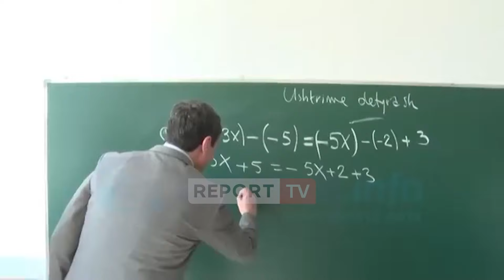Supergafa e Albin Kurtit, s'di të zgjidhë ekuacionin e klasës së 7-të! Bëhet lajm ndërkombëtar!